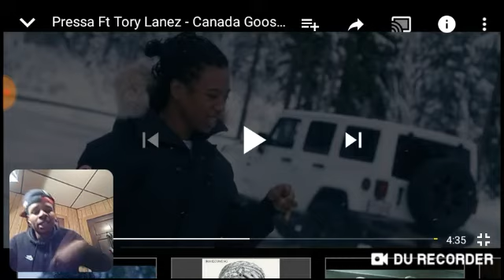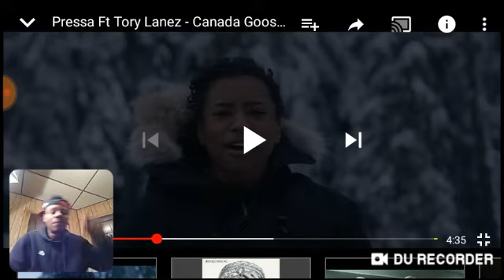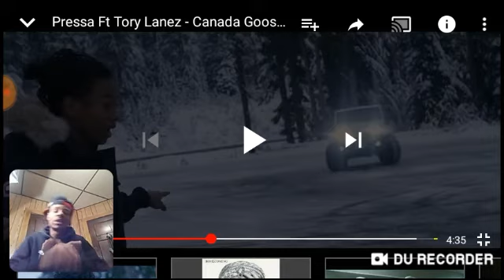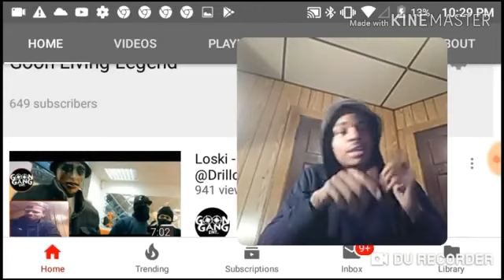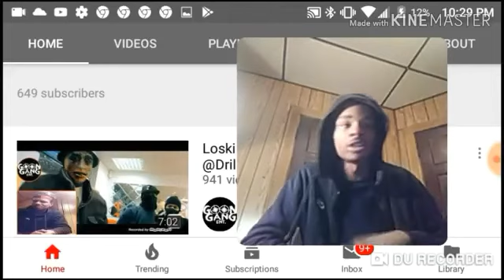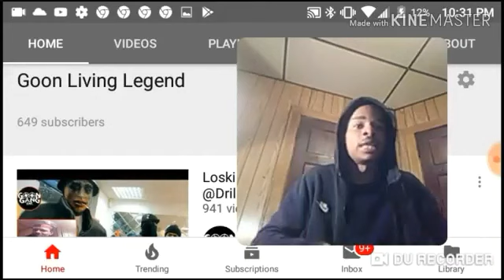Pressa Ft Tory Lanez - Canada Goose AMERICAN REACT TO CANADIAN TORONTO RAP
Instagram Goon Living Legend

Pressa Ft Tory Lanez - Canada Goose (Music Video)